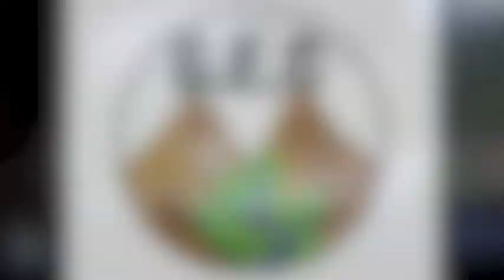Excursiones G.E.C: Pic de la Costa Cabirolera (Serra del Cadí) / La Venganza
Días 10 y 11 de mayo de 2013

Tras un primer intento fallido de coronar la cima "Pic de Cabiroles" en la Serra del Cadí por culpa de una tormenta inesperada, el grupo GEC vuelve de nuevo, y esta vez, para lograrlo.

¡GEC!